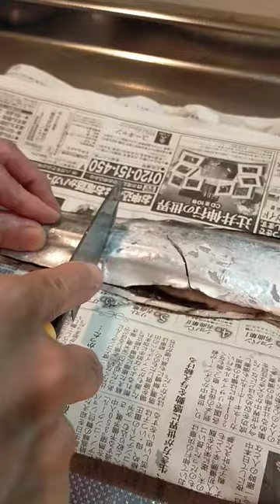妻がスキレットで【太刀魚】揚げる♪